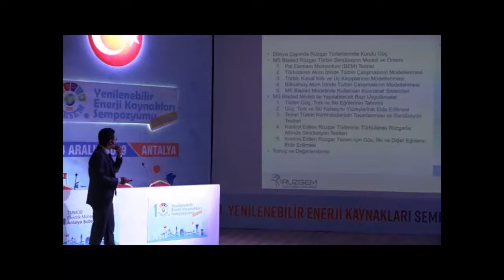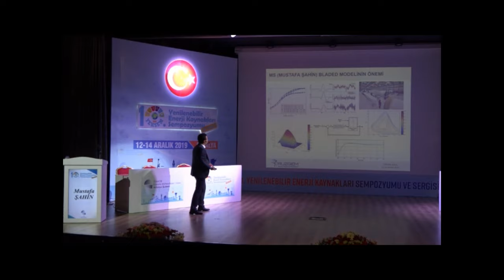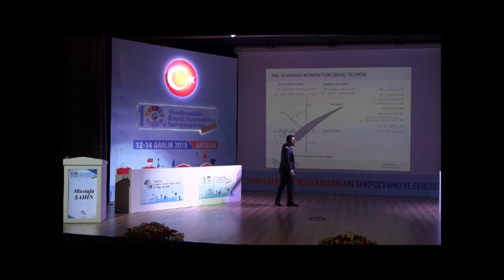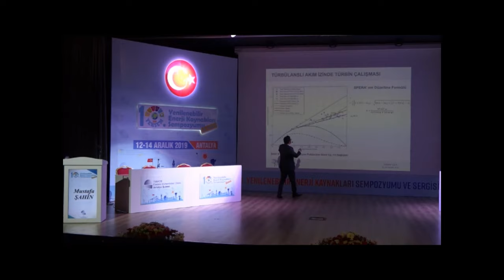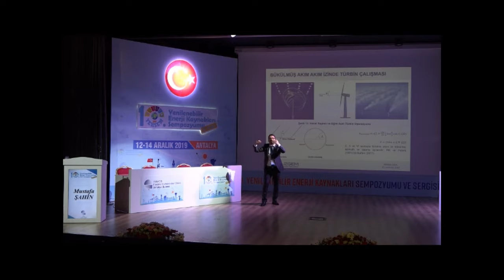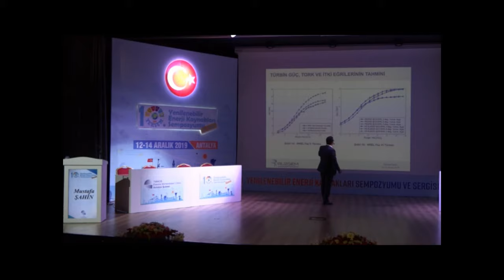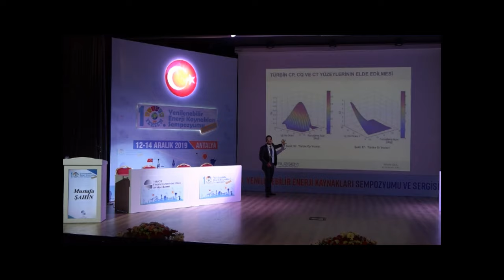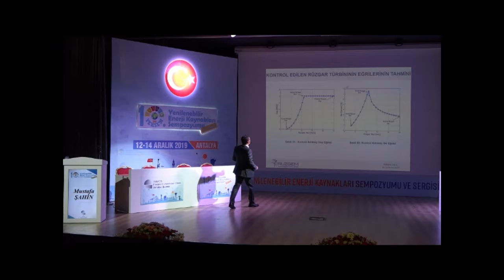MS Bladed Rüzgar Türbin Simülasyon Modeli ve Bazı Örnek Uygulamalar, Dr. Mustafa Şahin, ODTÜ RÜZGEM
Bu sunum, pal elemanı momentum (BEM) teorisi üzerine kurulan MS (Mustafa SAHİN) Bladed Rüzgar Türbini Simülasyon Modelinin tanıtılması, özellikleri ve model ile yapılabilen bazı örnek uygulamaları göstermek amacıyla yapılmıştır. Sunumda, modelin çalışma mantığı, kullanım amaçları ve bu amaçlardan bazıları örnek uygulamalarla açıklamaya çalıştım. Umarım dinleyen kişilere yardımcı olur.

İyi seyirler.

ÖNEMLİ NOT: 08.24 sn'de yanlışlıkla bu olayın oluşması esnasında rotorun arka kısmında da statik basınç yüksektir demişim. Statik basınç düşüktür olacaktır.
                         16.10'da jeneratör tork kontrolcüsünün devreden çıkmasından kasıt, türbinin rotorunun değişken devirli çalışması işleminin bittiği ve jeneratörün torkunun artık ayarlanmadığı, güç elektroniği ünitesi tarafından jeneratör torkunun sabit değerde tutulduğu anlamındadır.

Bilgilerinize.

Dr. Mustafa ŞAHİN